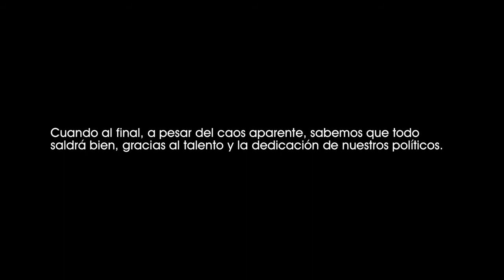Crónicas diplomáticas (2013). Intervención del Ministro francés de Exteriores en la ONU. [0099]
Crónicas diplomáticas (2013).
Intervención del Ministro francés de Asuntos Exteriores en la ONU.

Cuando al final, a pesar del caos aparente, sabemos que todo saldrá bien, gracias al talento y la dedicación de nuestros políticos.